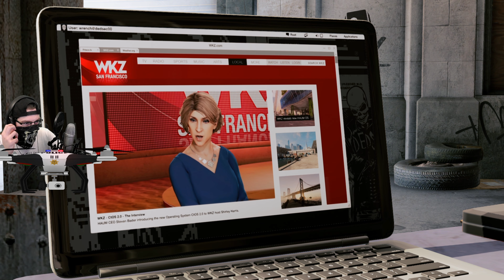Watch Dogs 2 [PL] #6 - Śledzące urządzenia domowe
W dzisiejszym odcinku naszym zadaniem będzie wejście do sieci urządzeń domowych i obejście zabezpieczeń wersji 2.0. Zapraszam do oglądania. :)